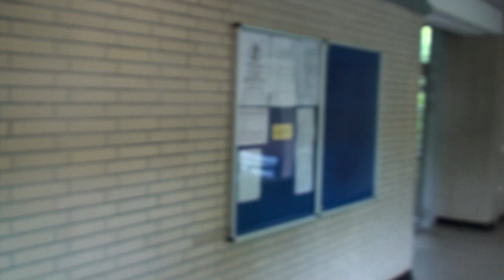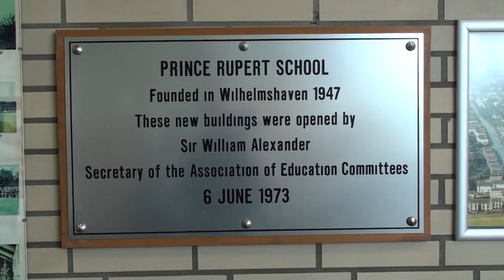Prince Rupert School Reunion June 2014